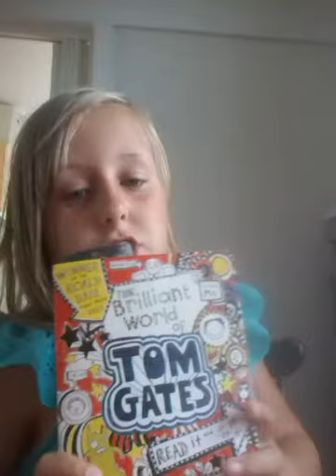Little video of mine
I got a bit of destruction but I'm sorry about that plz like subscribe and comment also don't forget to turn on them post notifications so you don't miss any of my future videos Bye xoxox 😇